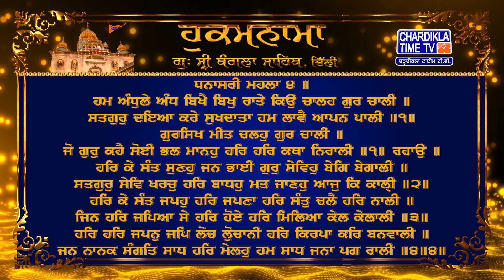Hukamnama | Gurudwara Sri Bangla Sahib | Bangla Sahib Gurudwara Delhi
Hukamnama | Gurudwara Sri Bangla Sahib today | 29 September 2023